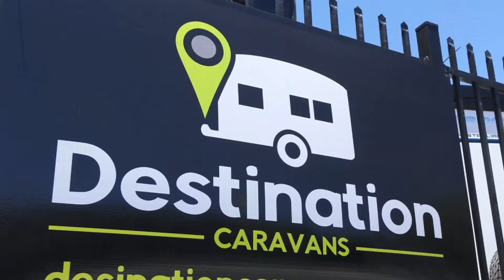Destination Caravans "Welcome"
Our first video: Welcome to South Australia's new Coromal - Windsor dealer.
Sales, service and repairs all in the one handy location...
857 South Road, Clarence Gardens 5039